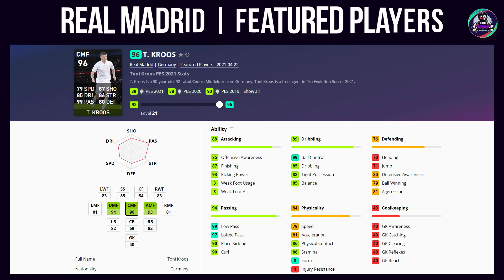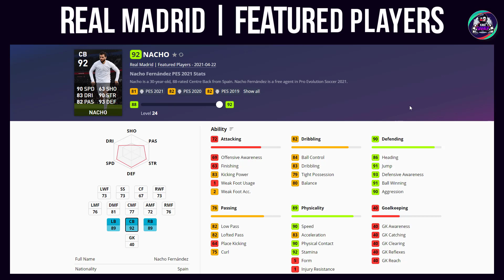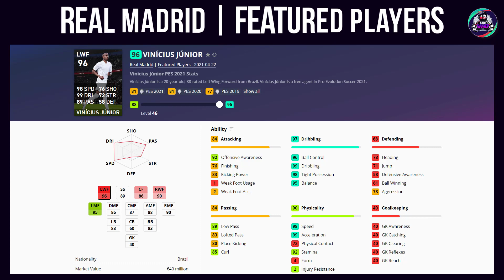รีวิวค่าพลังเวลตันฟีเจอร์! ¦ CLUB REAL MADRID ¦ ราชันชุดขาว & โคตรโหด!